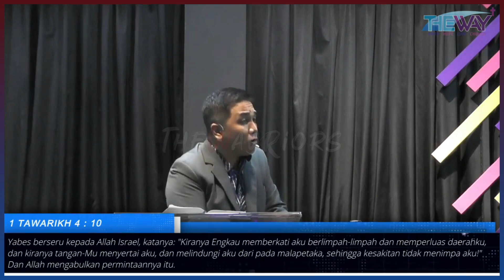From Sorrow To Happiness | Monday Sermon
GEREJA JKI THEWAY.. INFO PELAYANAN DAN DUKUNGAN DOA HUB WA :
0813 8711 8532 (WA chat only)

Join us
Treepark Apartement

Shalom,

Yuk buat teman - teman yang ketinggalan dan gabisa ikut ibadah di hari minggu bisa catch up tonton video ini ya guys. Tuhan Yesus Memberkati